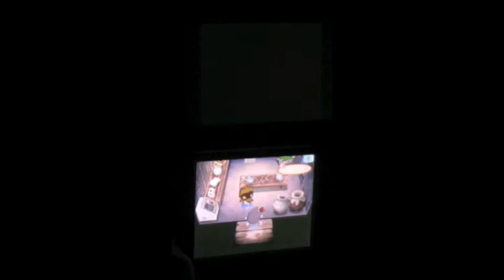Animal Crossing 3 Dirty Letters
Leave a comment on a possible letter to Wolfgang.